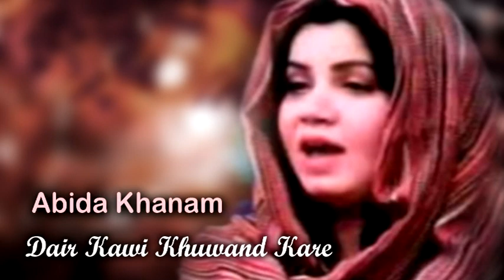Abida Khanam || Dair Kawi Khuwand Kare || Pakistani Old Songs